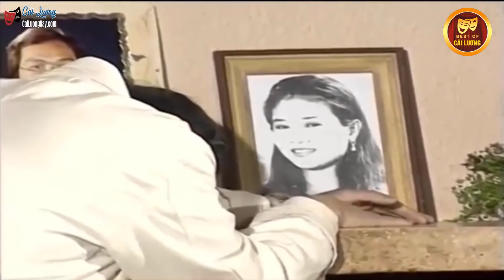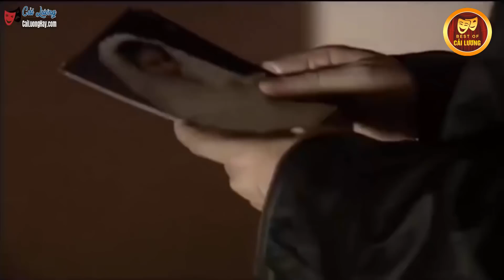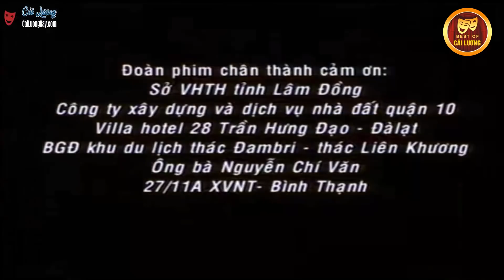Cải Lương Xã Hội Hay Nhất " GIÓ HÚ ĐỒI XA FULL HD " Cải Lương Việt Nam Kinh Điển